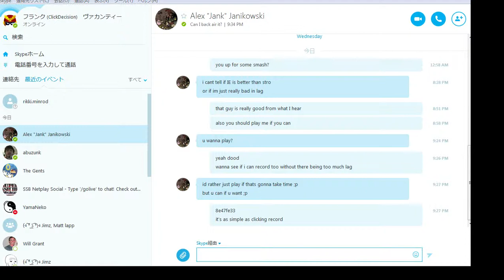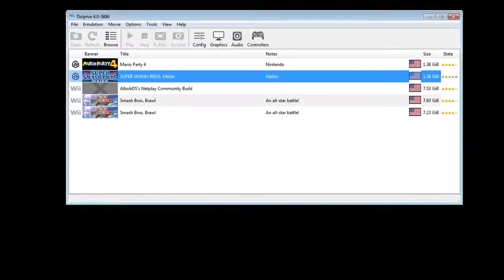ClickDecision vs Jank [netplay] 5/15/15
(using Falcon)

God I suck.  One day hopefully I'll look back at these and laugh at myself ^^